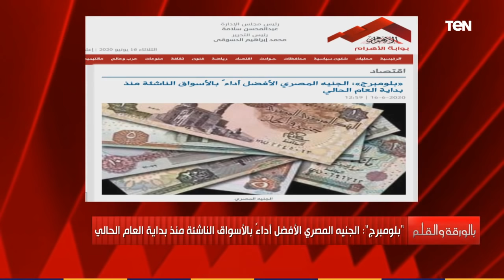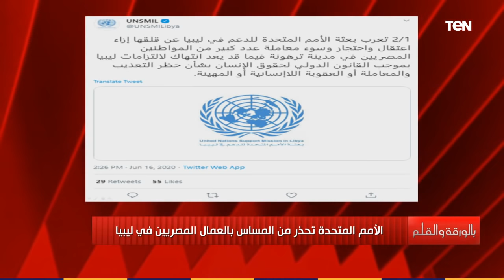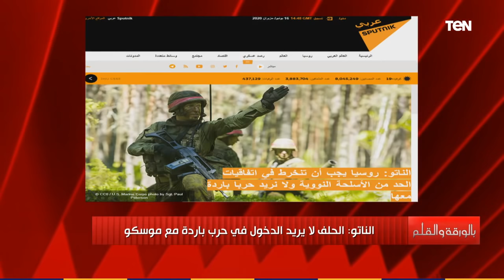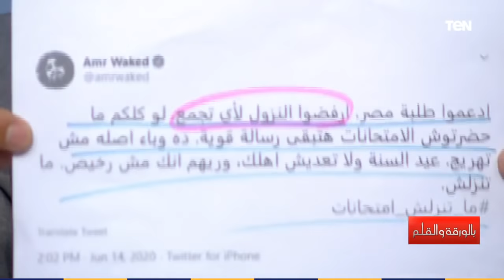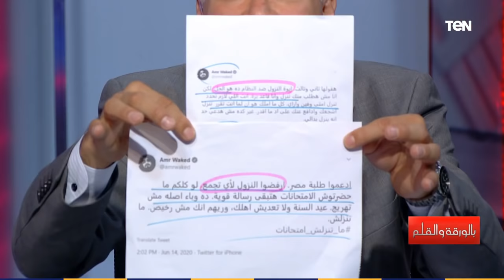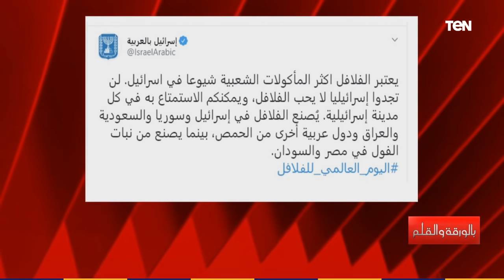بالورقة والقلم - 16 يونيو 2020 - الحلقة الكاملة